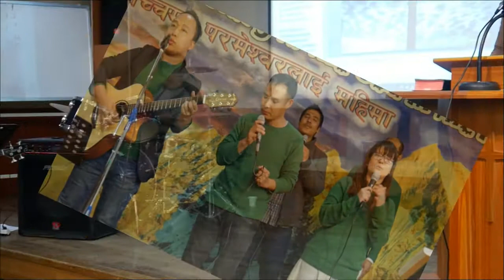Bhajan 501 Sihasanma Birajman: Nepali Christian so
JUAN NEPALI FELLOWSHIP
Incheon, S.korea